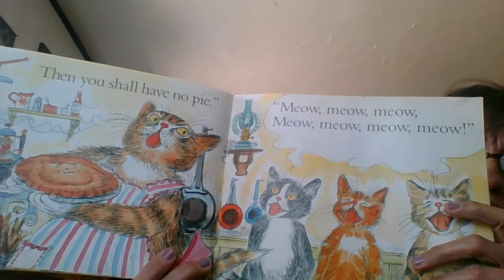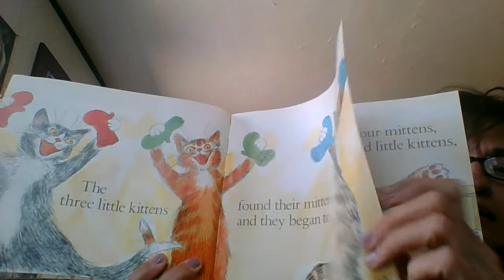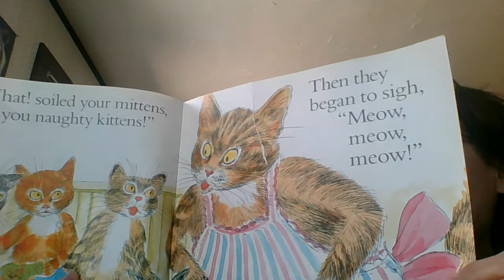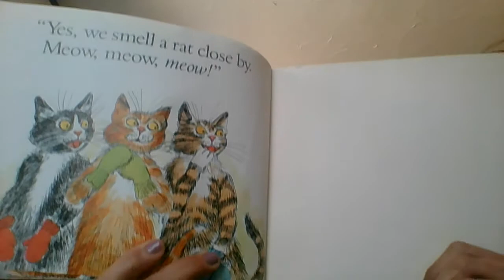Three Little Kittens, Author: Paul Galdone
Enjoy, my sweet kindergarten and first-grade friends!!